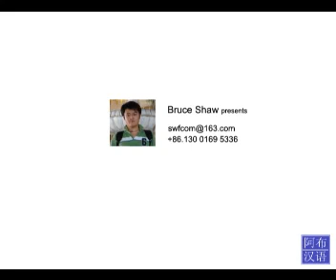How to Write Chinese Character - "研"(yan)?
Learn How to Write Chinese characters With Bruce Shaw.

Bruce Shaw's Travel Chinese